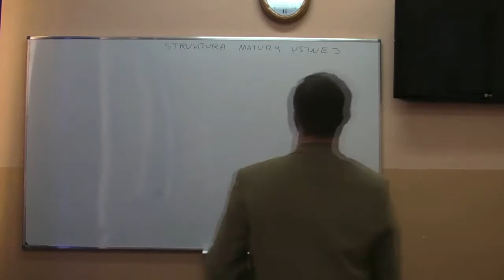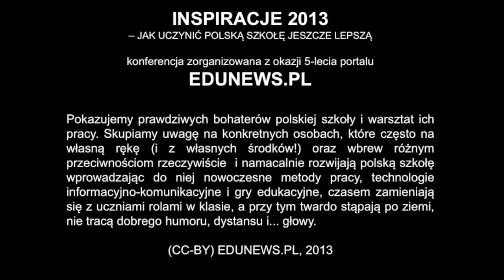INSPIRACJE 2013 - TIK na każdej mojej lekcji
Wypracowany przeze mnie model włączania TIK do lekcji nie wymaga komputera czy tabletu dla każdego ucznia. Wystarczy komputer, internetem i rzutnik/telewizor dla nauczyciela, a lwia część uczniowskiej pracy na komputerze odbywa się w domu, na ich własnym sprzęcie. Wyznaję pogląd, że lekcja z TIKiem to nie powinien być 45-minutowy show jak w cyrku, ale zwykłe zajęcia, w których TIK przestaje być widoczny jako coś niezwykłego i staje się tak samo "opatrzony" jak zwykły podręcznik czy tablica. Może się pojawić choćby w postaci 2-minutowego filmiku z Youtube obrazującego fragment lekcji, czy kilkuminutowych odwiedzin ulic Londynu za pomocą opcji Streetview w mapach Google. Tylko tyle i aż tyle.